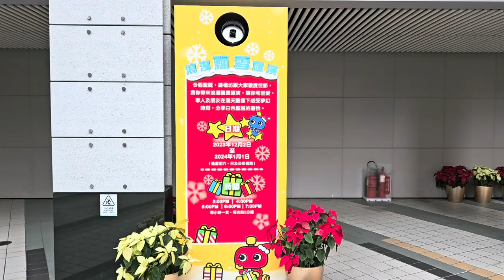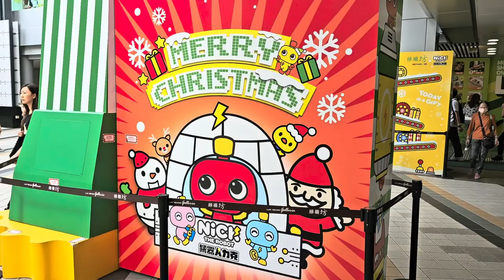「聖誕Fun享夢工場」@Luk Yeung Galleria 綠楊坊 - 2023年12月12日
錄影日期:2023年12月12日
錄影器材:Samsung Galaxy S23+ 5G
剪輯軟件:iMovie (Apple macOS)
影片解像度:1920x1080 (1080p,Full High Definition)
影片長度:1分51秒